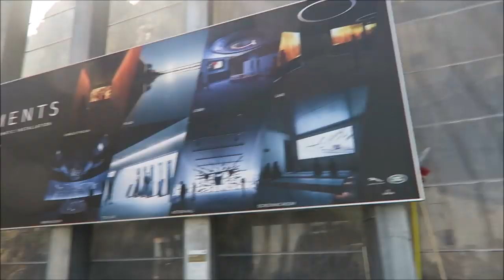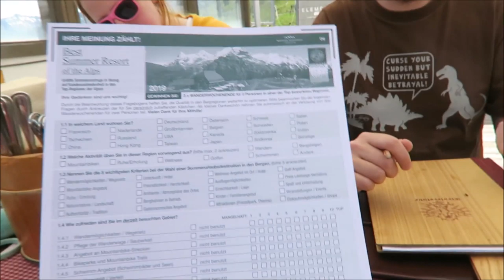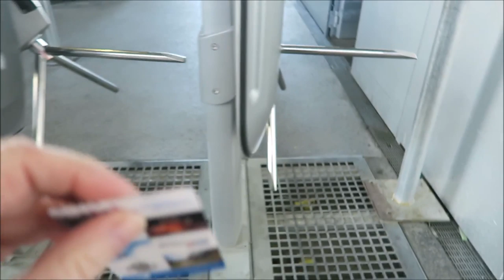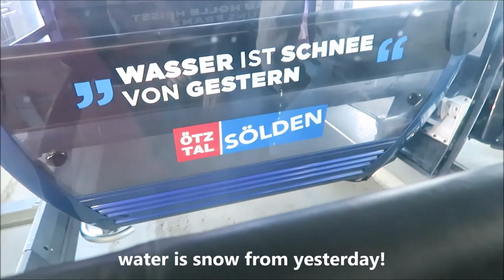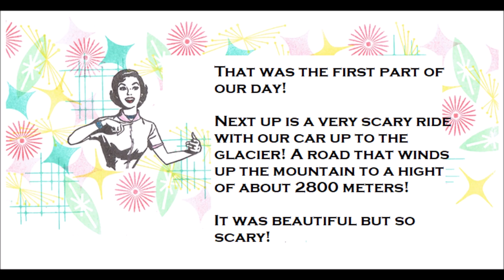Going up the mountain with a Cable-Car!!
Today might be the only sunny day this week! So we went up the mountain in a cable-car!

Alice instagram: karin_is_in_wonderland